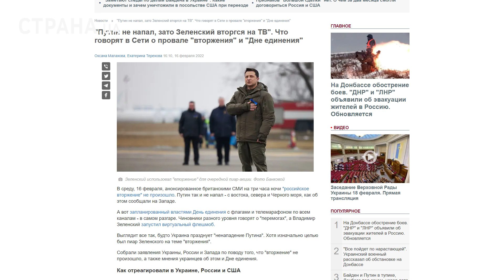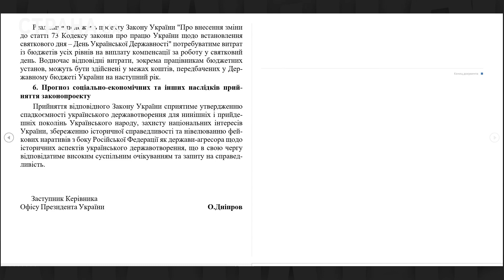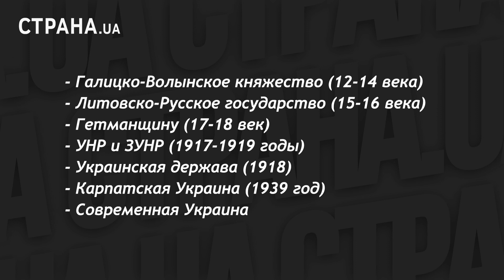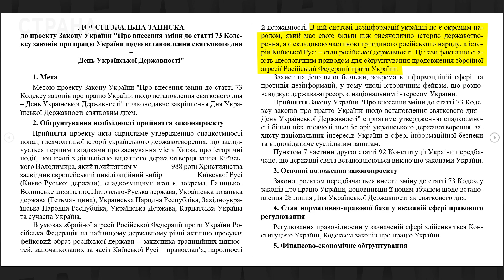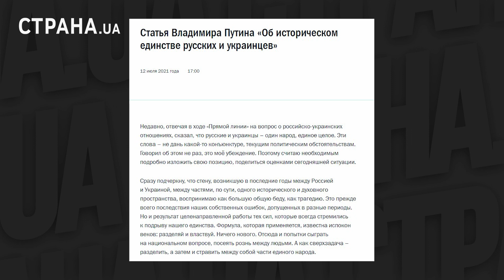Тысячелетняя Украина Зеленского. О чем новый праздник, который придумал Зе | ЯсноПонятно#1577